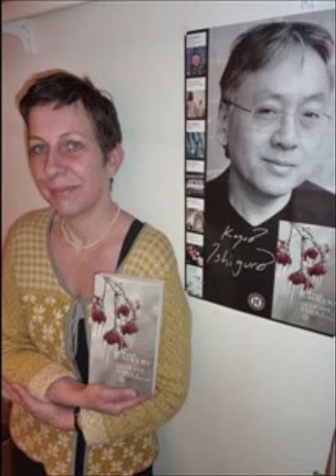Booktubing : Le Géant Enfoui de Kazuo Ishiguro